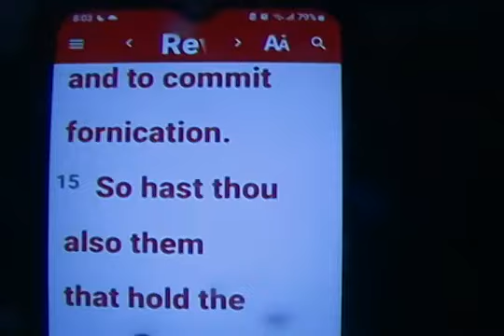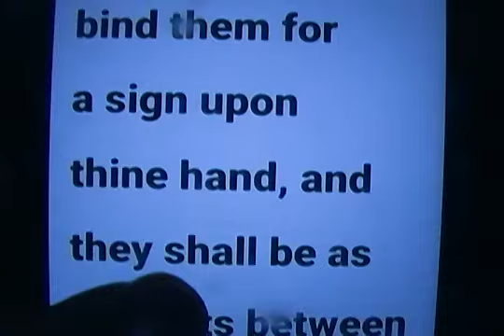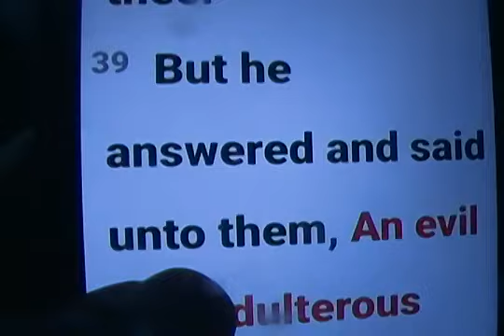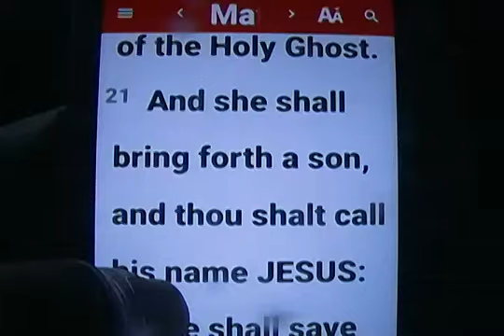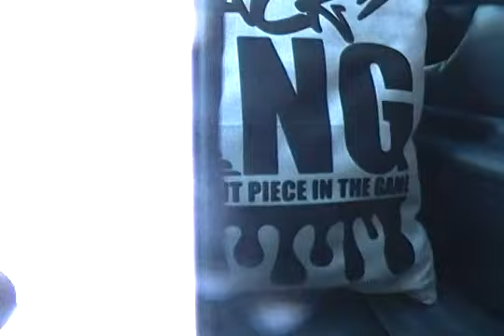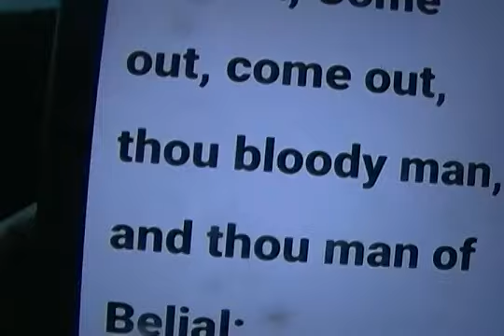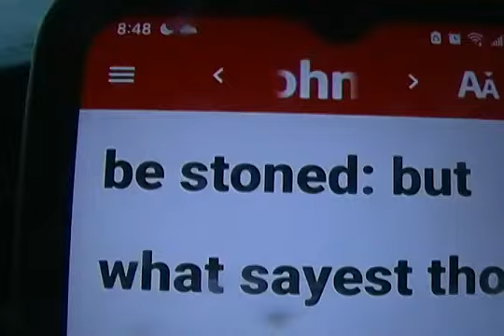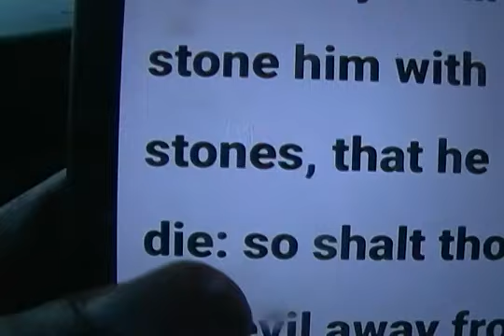KING SUPERMAN ( PART 3 OF 4 ) THE ROD OF MOSES!!! A MUST SEE VIDEO!!!